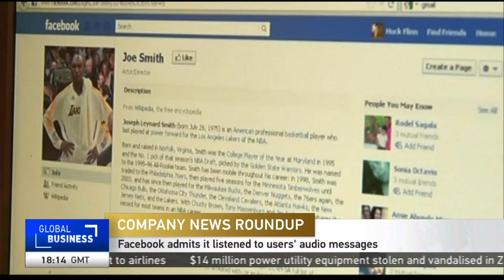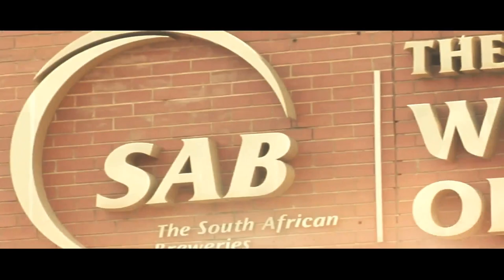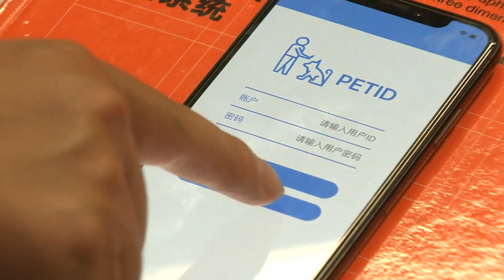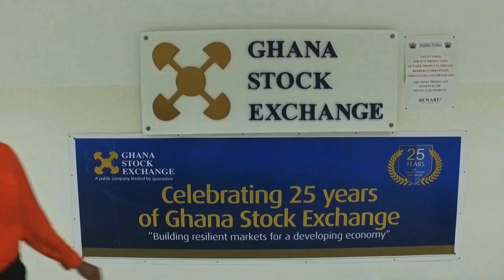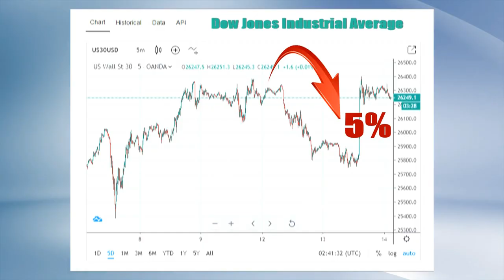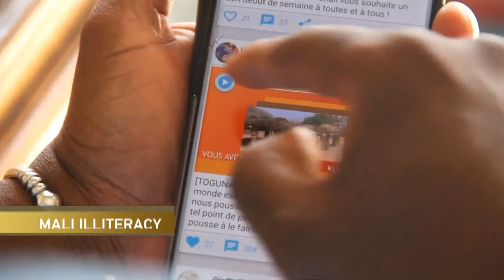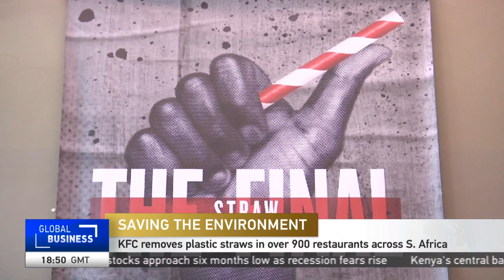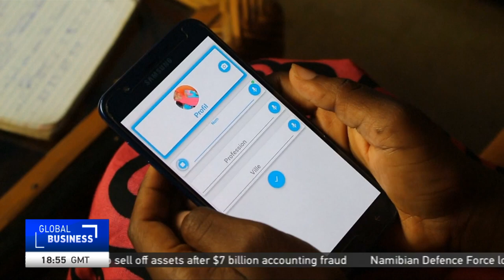LIVE: GlobalBusiness 18GMT 14/08/2019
LIVE

Join CGTN's Peninah Karibe as she breaks down business news from Africa and beyond.

Tune in on DSTV channel 409 & Star Times 123 for these stories and much more.